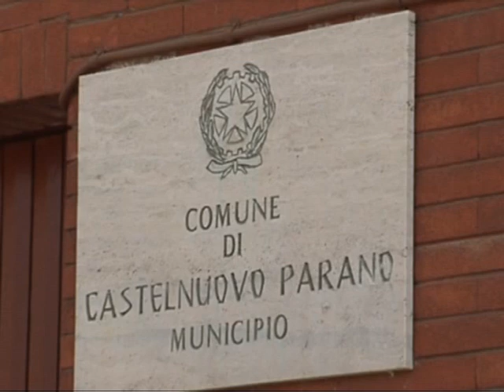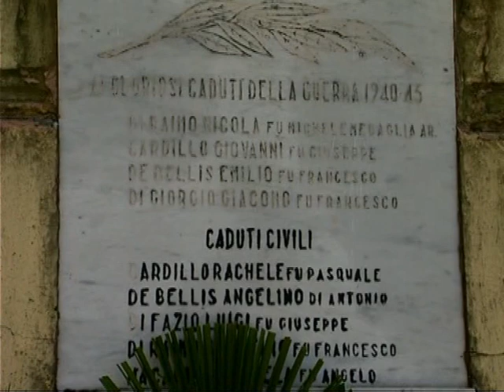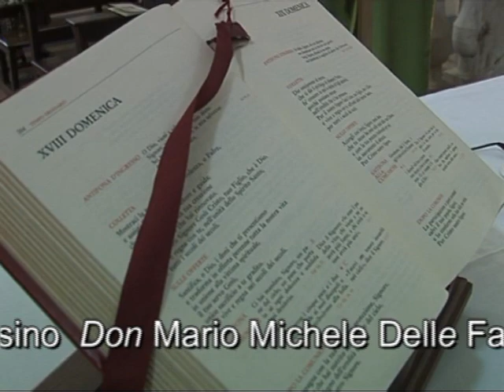Castelnuovo Parano (Fr) Diocesi di Montecassino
Deposizione Corona ai Caduti. Santa Messa in onore della Madonna del Santo Rosario presieduta da Don Michele Mario Delle Fave